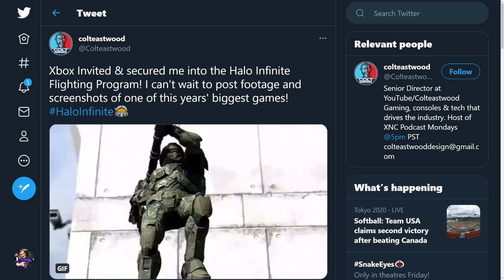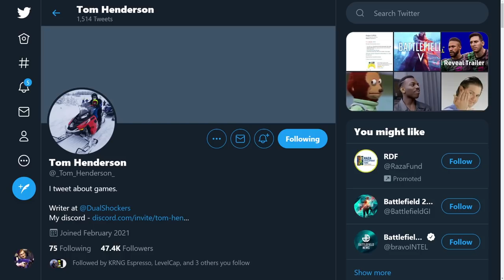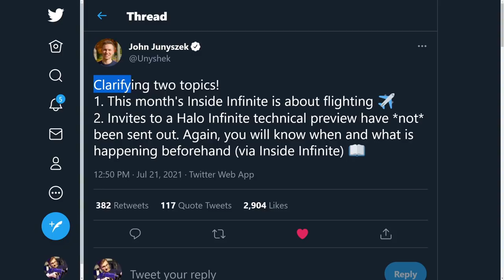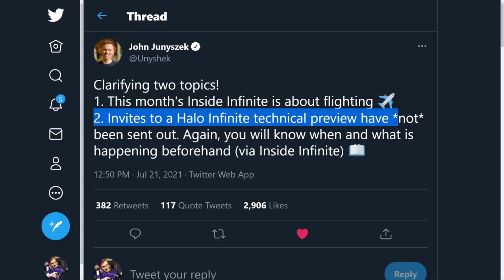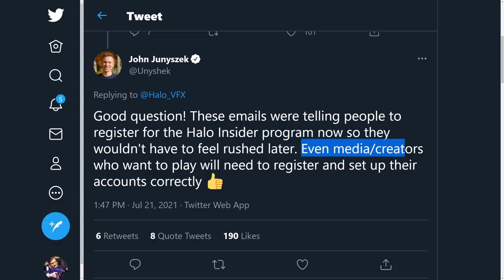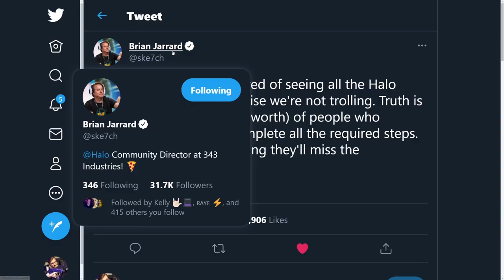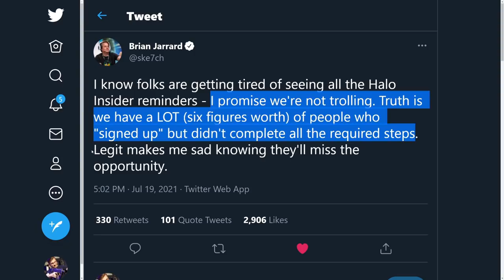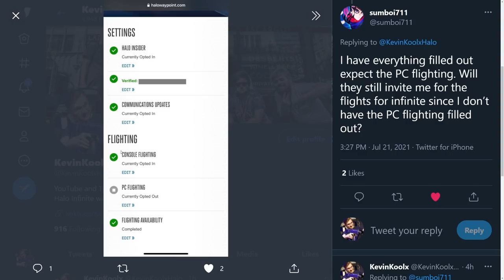100K People Will Miss Halo Infinite Flight and Halo Infinite Flight Announce Date Soon! Halo News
Timestamps
Intro - 0:00
Halo Infinite Flight Date - 0:52
100K People Will Miss the Flight - 4:17

100K People Will Miss Halo Infinite Flight and Halo Infinite Flight Announce Date Soon! Halo News
The recent Halo Infinite news has been all about the Halo Infinite flight date and Halo Insider Program. People have been waiting for the Halo Infinite beta date to come for the Halo Infinite flight announcement so we can start playing some Halo Infinite gameplay. The Halo Infinite technical preview looks to be announced within the Halo Infinite July Update for the Inside Infinite July Update.